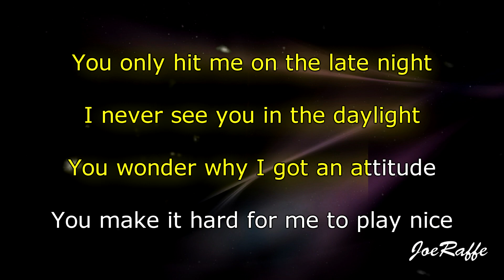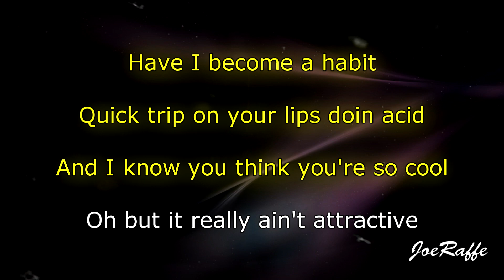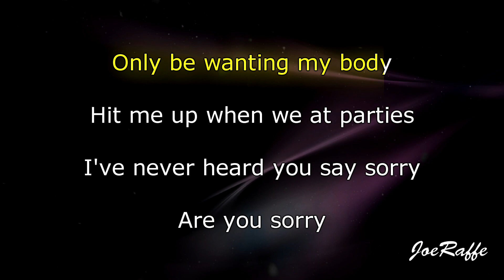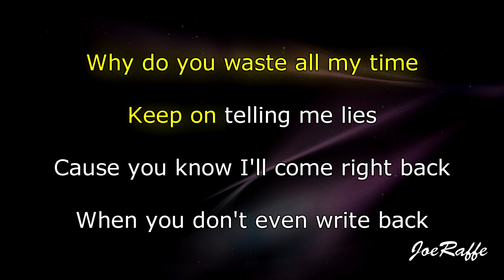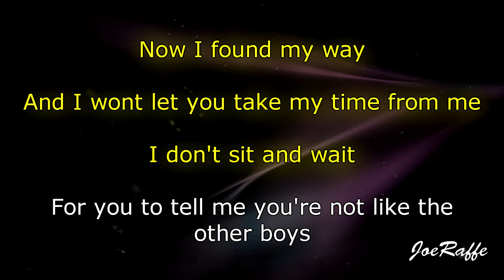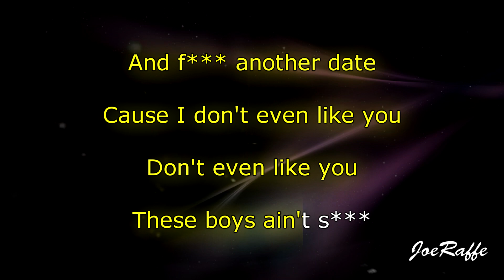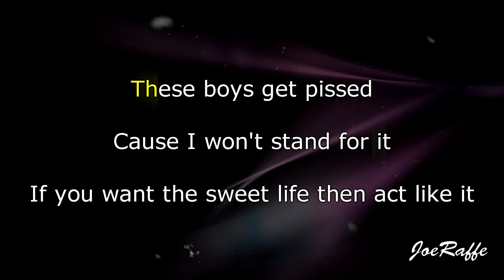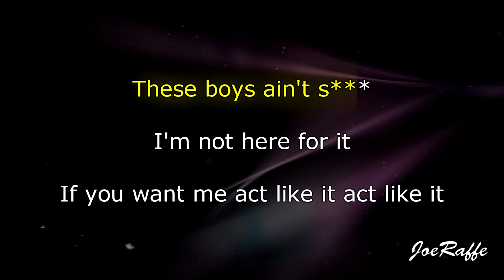SAYGRACE - Boys Ain't Ft. Tate McRae, Audrey Mika (Karaoke)